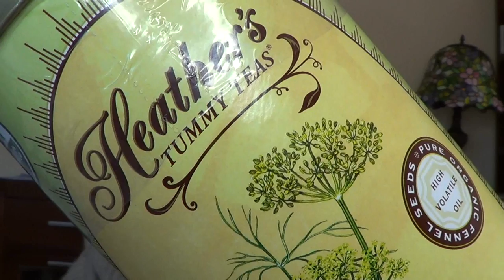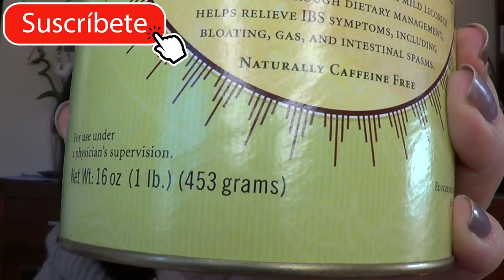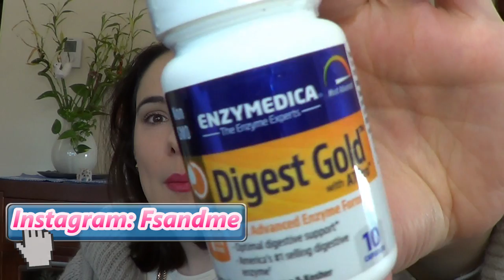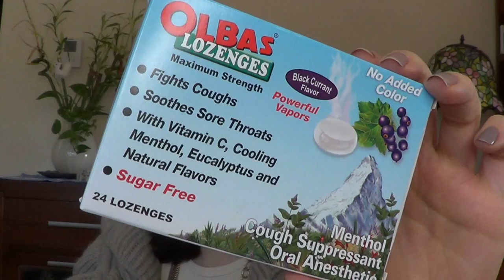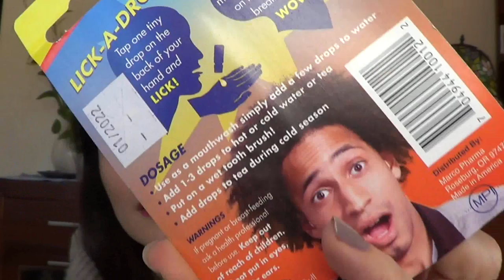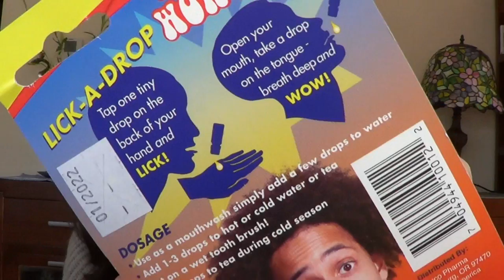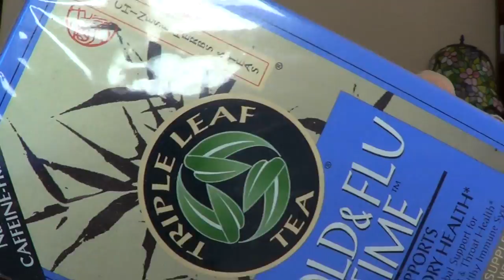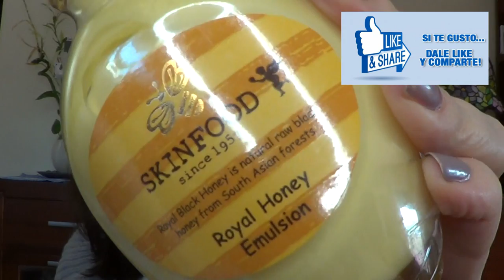Unboxing IHERB Febrero 2018 ♡ Opinion by FSandMe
💜 💜  LÉEME / DESPLIÉGAME 💜 💜
Hola a tod@s! Hoy os traigo un vídeo unboxing de la caja que acabo de recibir de mi último pedido a Iherb. Si te interesa algún producto puedes echarle un vistazo aqui:

- Infusiones de Hinojo / Fennel ( No trae cafeina) Hojas sueltas Tambien puedes pedirlo en otras variedades

- Infusiones para resfriados y gripes ( Sin cafeina, mezcla asiática)

Aumenta tu karma. Y si te cansas solo tienes que pulsar la campanita otra vez ;)

VIDEOS NUEVOS CADA SEMANA ( Miércoles ) ^^ !

S O B R E EL CANAL ROSA FSANDME

Hola! Mi nombre es Rosa, y soy la persona que ves a través de la pantalla de tu ordenador o móvil cada vez que entras en el canal de FSandMe, o en el blog de belleza, moda y LifeStyle : ShinyMirror.com.

Bienvenida o Bienvenido a mi canal de Youtube!

Si te gustan los productos de belleza tanto como a mi, ideas sobre cómo maquillarte, hacer alguna receta, DIY, o trucos para tu día a día como por ejemplo ordenar tu casa  y te encantan los temas de Lifestyle . Estas en el canal de Youtube adecuado.

Mi canal es algo diferente a lo que estudié. Hice Turismo en la universidad y tengo un MBNA en Marketing. Pero como me encanta comunicar aquí estoy, compartiendo las cosas que me gustan y las que no del mundo de la belleza y moda.

También soy mamá de una niña de dos años, por eso de vez en cuando subo vídeos sobre cosas para la casa y productos para niños

Soy de esas personas  que no paran y siempre estoy con mil planes. La diferencia entre un Sueño y un Deseo es que los primeros permanecen en nuestra imaginación, y los segundos si seguimos luchando llegan el día que se convierten en realidad :)

Este es mi hobby, así que aquí encontrarás vídeos con consejos sobre organización y orden, decoración del hogar, DIY fáciles, las tendencias de moda, belleza, viajes en familia, VLOGs, hauls de ropa y decoración, vídeos de favoritos y temas de maternidad y familia… y otros muchos que tengo en mente hacer así que no olvides suscribirte y pasarte por aquí de vez en cuando. Gracias por verme! Y por tomarte el tiempo de dejar algún comentario. ☺
2017